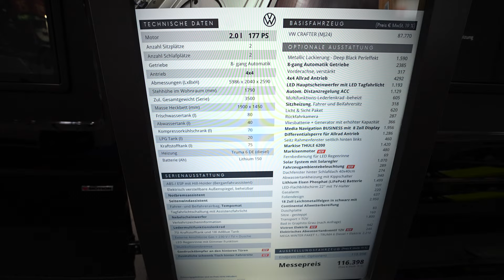MEGAMOBIL CLASSIC LOUNGE campervan 2025